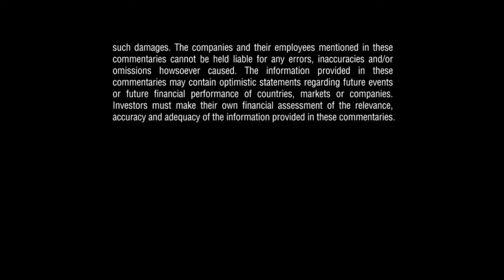FSM每週市場分析：印尼資金外流 市場憂心忡忡